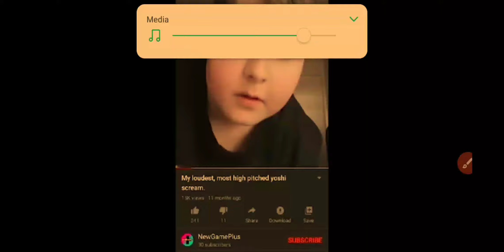FUNNY MEMES COPLIATIONS